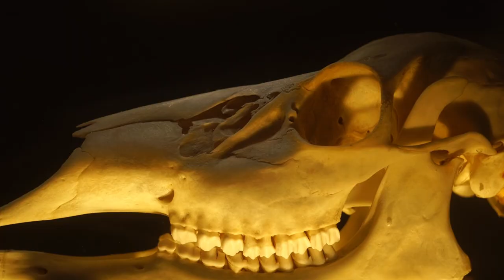Nina Tilted - The Forever Door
The Forever Door by Nina Tilted

Directed and shot by Propergander Productions

Creative Direction by Taj Ryan

All music written, recorded, mixed, mastered, and produced by Taj Ryan and Simon Ficken